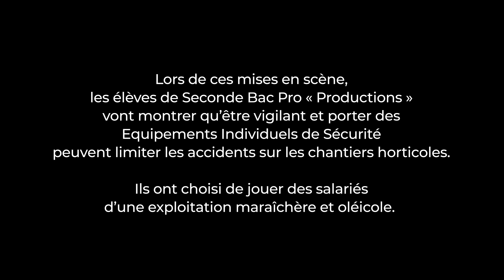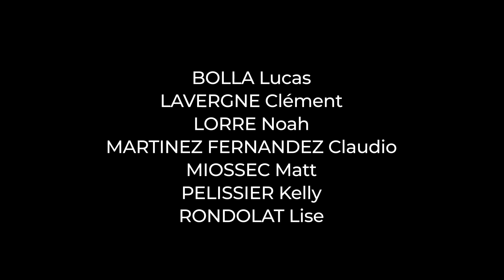RPJ 2023 ANTIBES 01